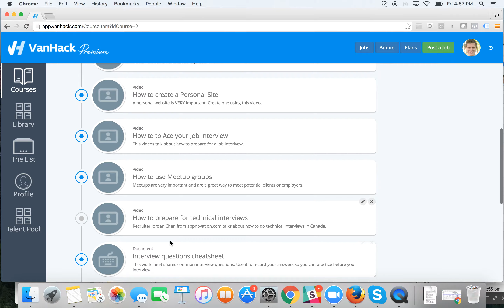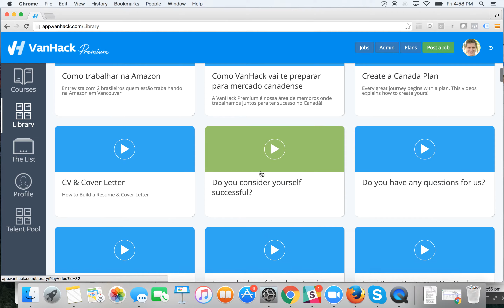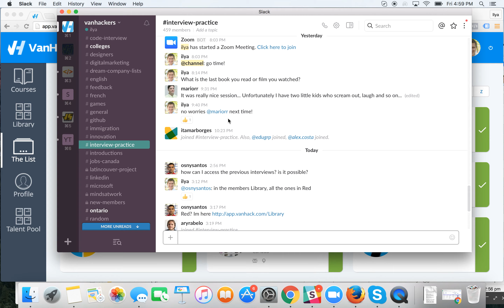Welcome to VanHack Premium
An introduction and overview of our VanHack Premium members are.